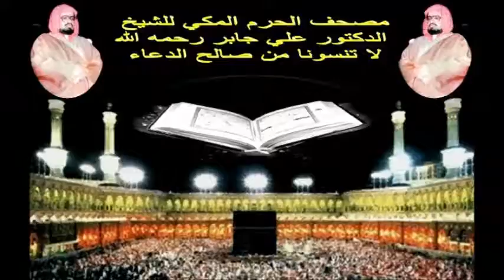سورة المؤمنون من تراويح الحرم المكي للشيخ الدكتور علي جابر رحمه الله جودة عالية HD